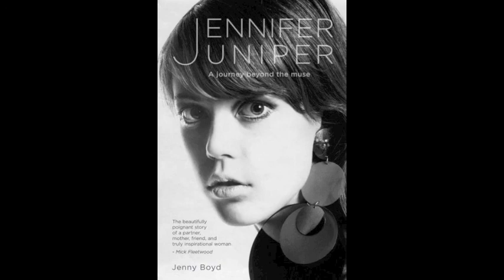VR&PS: Jenny Boyd interview on WFDU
Former model & artist Jenny Boyd was a guest on the 10/25/2020 edition of 89.1 WFDU fm's The Vintage Rock & Pop Shop hosted by Ghosty. Topics discussed include studying TM with The Beatles in India and her new book "Jennifer Juniper".